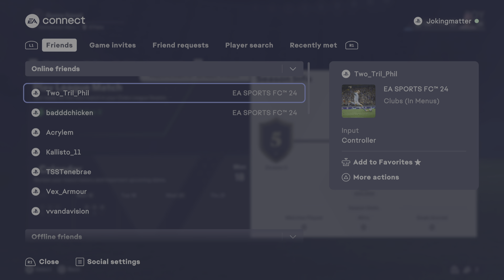EA SPORTS FC 24_20240317225019